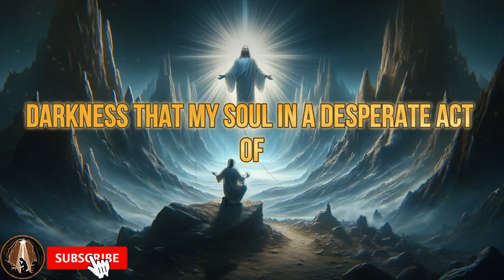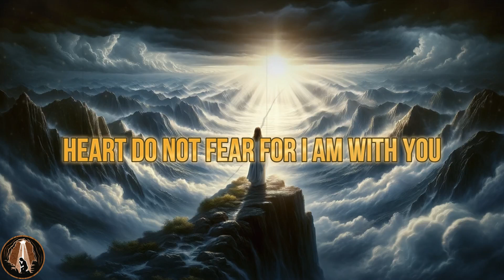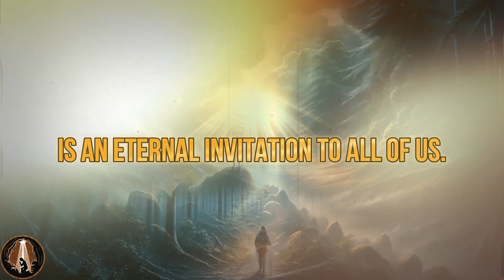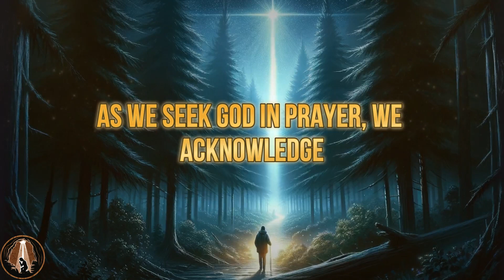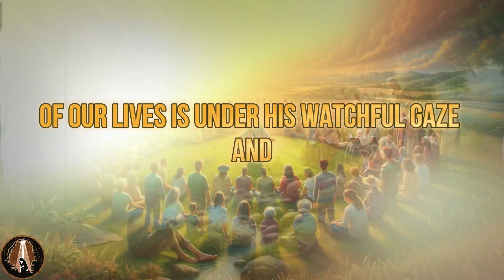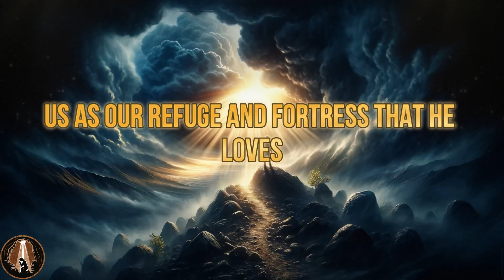THE JOURNEY OF TRUST: LETTING GOD GUIDE YOUR STEPS (Christian Motivation)